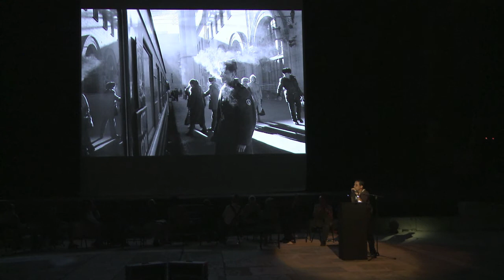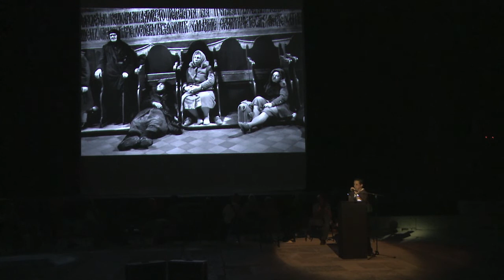Magnum Première, Gueorgui PINKHASSOV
3 juillet 2012

Une vingtaine de photographes de la coopération Magnum Photos viennent, en écho aux trente ans de l'ENSP, parler de leurs premiers pas en photographie. Présentation de Gueorgui PINKHASSOV.